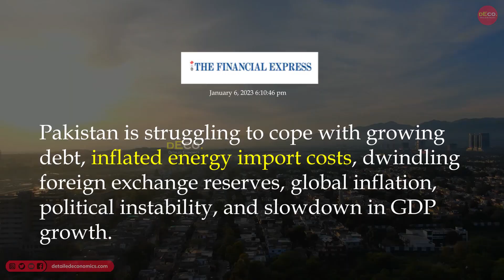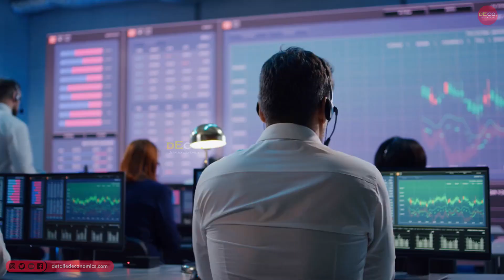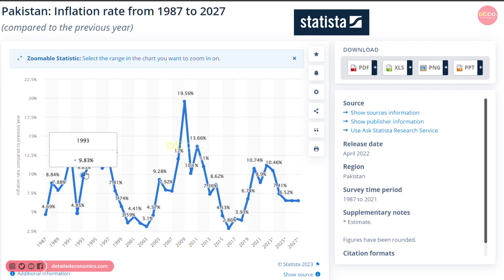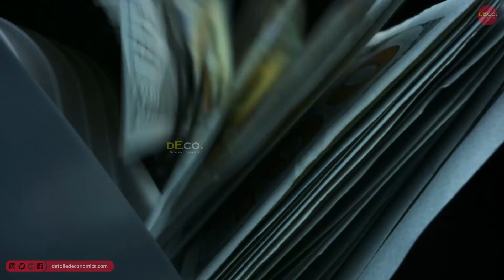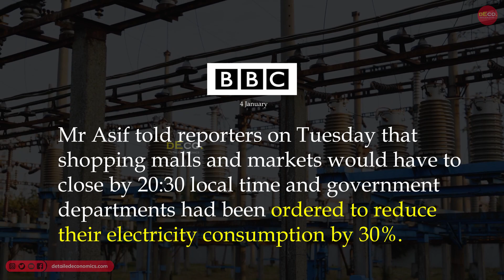Why Pakistan is Begging ! Dept of Economic Crisis In Pakistan Explained | Think School Inspired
Why Pakistan Failed ! Reality Explained - Economic Crisis In Pakistan | Economics Explained